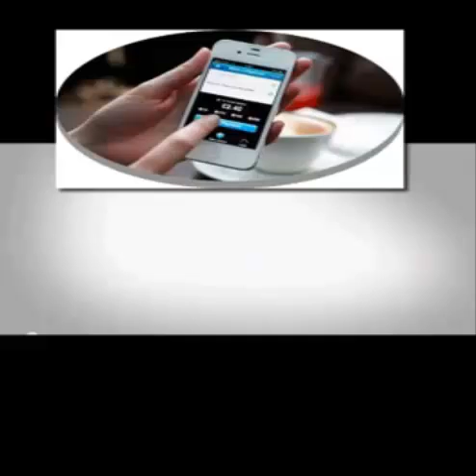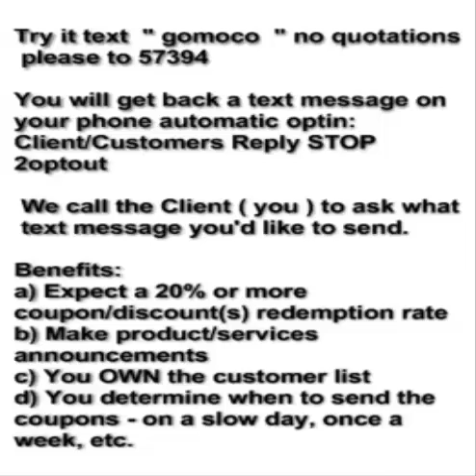gO-mO-cO Smart SMS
A guide to Smart SMS/Text Marketing